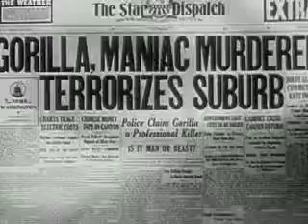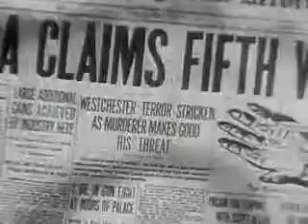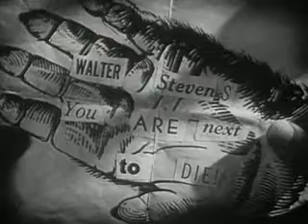The Gorilla - Official Movie (pt. 1/5)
The three Ritz Brothers are fumbling detectives prowling an old dark house haunted by Bela Lugosi, an insane murderer and a giant gorilla.

This black and white movie was directed by Allan Dwan, produced by Harry J. Brown for Twentieth Century Fox and released in 1939. Total length: 1:06:00.